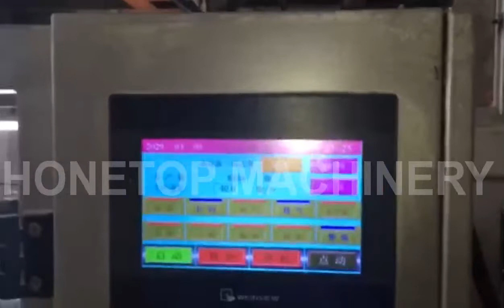Spout bag liquid packing machine